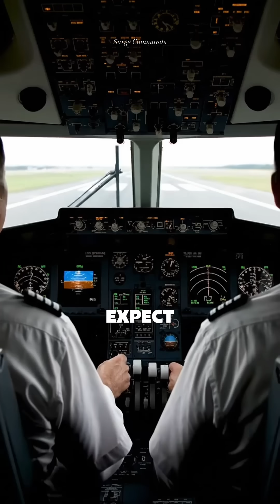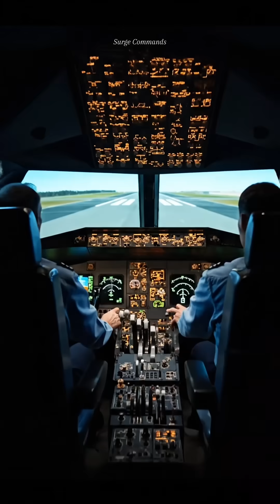Air France Flight 296: When Fly-By-Wire Met Human Error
This is Not Fictional, This really Happened

On June 26, 1988, the world watched as aviation’s future took flight — and nearly ended in disaster.

At Habsheim Airfield, France, a brand-new Airbus A320, powered by revolutionary fly-by-wire technology, performed a low-altitude demonstration flight for thousands of spectators.
What was meant to showcase safety and precision instead became one of the most debated accidents in aviation history.

Air France Flight 296 wasn’t a routine commercial flight.
It was a carefully planned demonstration — flown too low and too slow, where engine response time, automation logic, and human expectations collided.

The aircraft clipped trees beyond the runway and crashed into a forest.
Most onboard survived — but three passengers lost their lives due to smoke inhalation.

This documentary explores:

What really happened during the A320 fly-by

Why the engines didn’t respond instantly

How fly-by-wire protections were misunderstood

Why the aircraft worked exactly as designed

And how this accident reshaped pilot training, demonstrations, and aviation philosophy worldwide

This is not a story of mechanical failure.
It is a story of transition — from traditional flying to computerized control.

🎥 Realistic reconstruction. Aviation-accurate visuals. No dramatization.

🔥 HIGH-PERFORMANCE HASHTAGS